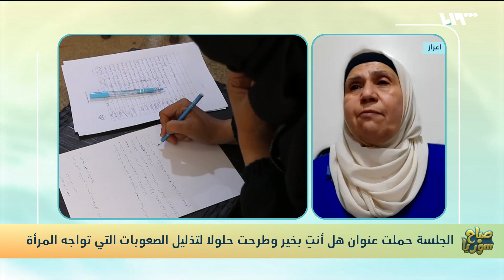ما أبرز مشكلات النساء شمال غربي سوريا؟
تقديم أيهم نبع ونور الجابر